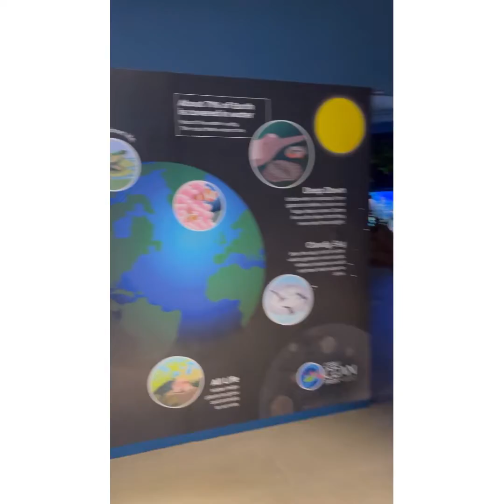Cebu Ocean Park